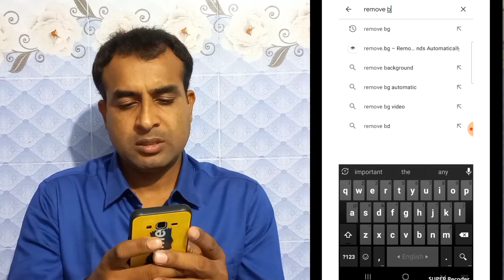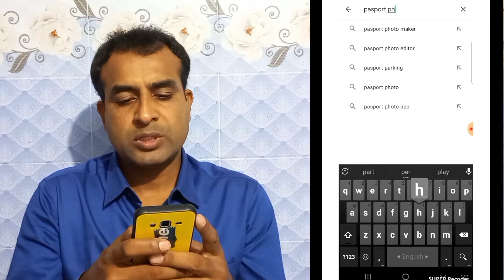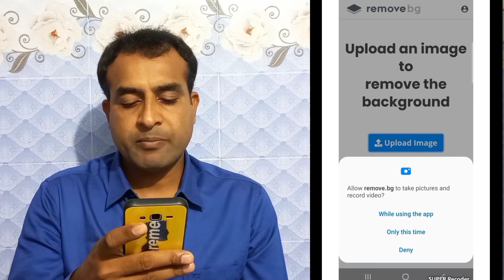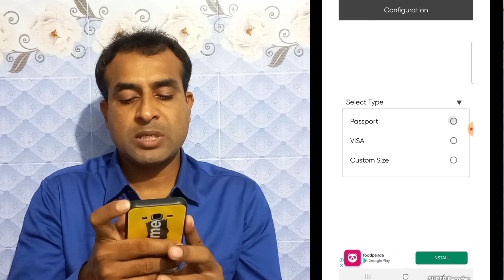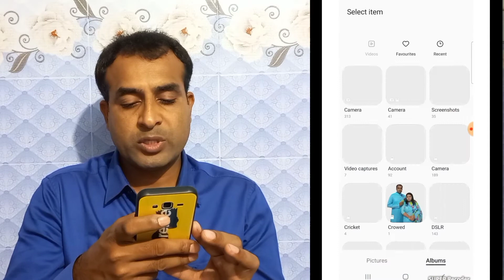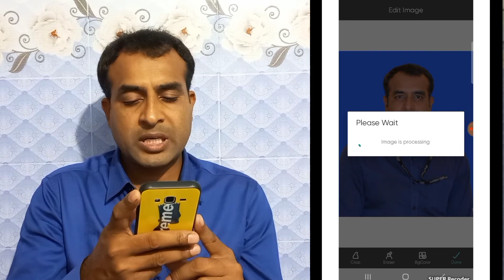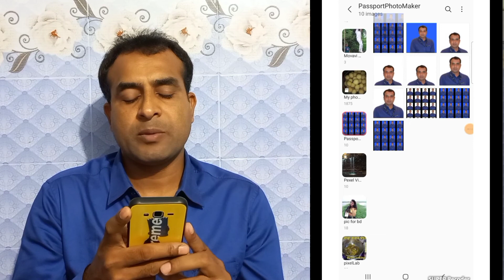মোবাইল দিয়ে পাসপোর্ট সাইজ ছবি তৈরি করুন | How to Make Passport size photo from Android Mobile.